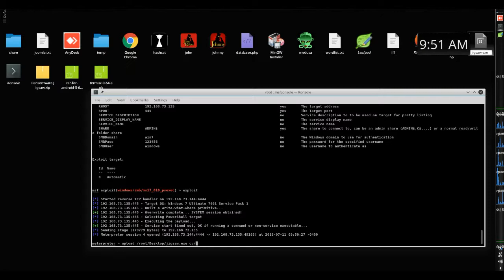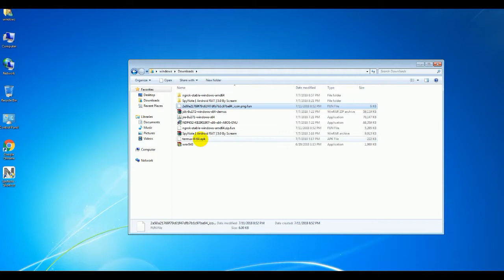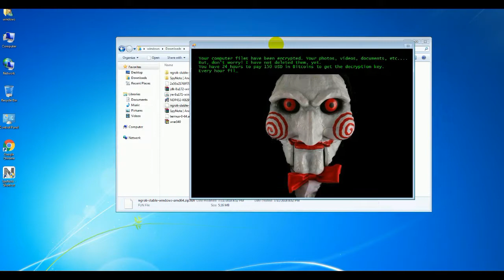Exploit Smb run Ransomware Jigsaw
Jigsaw
Jigsaw ransomware.png
Technical name BitcoinBlackmailer
Classification Ransomware
Isolation 2016
Written in English
Jigsaw is a form of encrypting ransomware malware created in 2016. It was initially titled "BitcoinBlackmailer" but later came to be known as Jigsaw due to featuring an image of Billy the Puppet from the Saw film franchise.[1] The malware encrypts computer files and gradually deletes them unless a ransom is paid to decrypt the files.[2